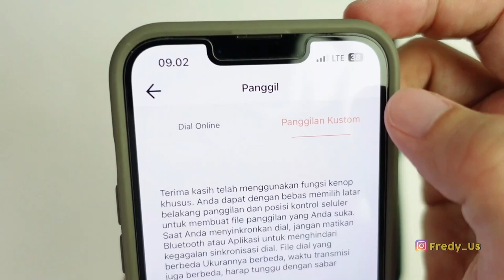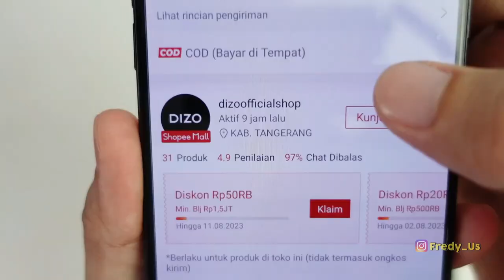DIZO WATCH R2 - LAYAR AMOLED NYA CAKEP!!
DIZO WATCH R2
Garansi 1 tahun
Crown aktif
display Size: 1.43 inch
Amoled aod screen
150+ watchface
Dynamic watchfaces
100 SPORT MODES
Battery kapasitas 320 mah
Batere awet

Belinya di: sold out